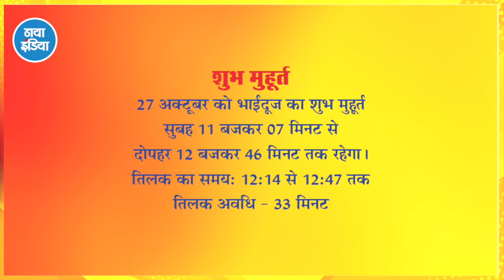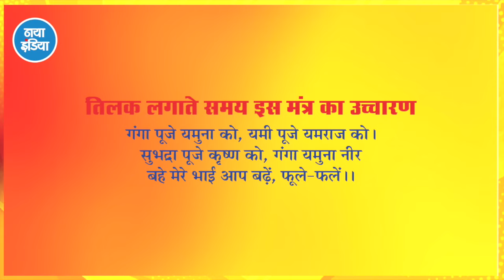भाई दूज का पर्व रक्षाबंधन की तरह- धमेंद्र नाथ त्रिपाठी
दिवाली पर सूर्यग्रहण के कारण लोगों के मन में तिथियों को लेकर कंफ्यूजन है। पर ज्योतिष अनुसार 26 अक्टूबर को भाईदूज मनाएं। भाई दूज का पर्व रक्षाबंधन की तरह भाई-बहन के आपसी प्रेम और स्नेह का प्रतीक होता है। भाई दूज के मौके पर बहन-भाई के माथे पर टीका करती हैं, आरती उतारती है और उनकी लंबी उम्र की कामना करती हैं। ये प्रथा सदियों पुरानी है। इस दिन बहन भाई को अपने घर बुलाती हैं और उन्हें अपने घर भोजन कराती हैं। इसके बाद उन्हें सूखा नारियल देकर उनकी सुख-समृद्धि व खुशहाली की कामना करती हैं।